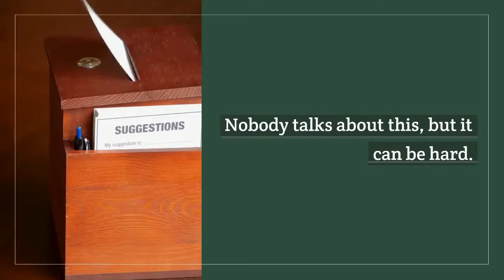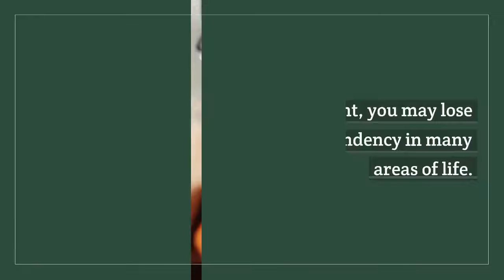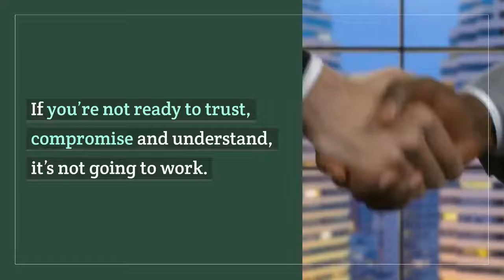marriage advice 7 facts about relationship you need to know before you start dating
But people come with all sorts of issues and relationships aren’t exactly all about the good things.